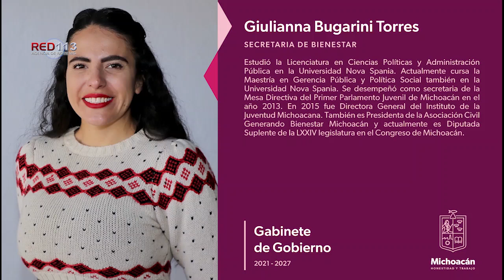Anuncia Gobernador nuevas secretarias en Bienestar y Seimujer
Morelia, Michoacán, 29 de diciembre del 2022.- El gobernador Alfredo Ramírez Bedolla anunció que Giulianna Bugarini Torres asume la titularidad de la Secretaría de Bienestar, y Carolina Rangel Gracida estará al frente de la Secretaría de Igualdad Sustantiva y Desarrollo de las Mujeres (Seimujer).

El mandatario estatal comentó que Bugarini tiene gran experiencia en el tema de gobierno y política, además de buena coordinación con el Gobierno Federal; “va a reforzar los trabajos en esta dependencia, ya que es una mujer de territorio que llevará los programas a todos los municipios", destacó.

Bugarini expresó que es un alto honor esta nueva encomienda, “y estoy convencida de que, junto con el Gobernador y la federación, vamos a estar trabajando con mucha coordinación el tema de Bienestar que es totalmente social. Estoy lista para seguir en este gran proyecto y alcanzar las metas", externó.

El Gobernador compartió también que Carolina Rangel Gracida, quién  antes estaba al frente de Bienestar y desempeñó una gran labor, asumirá a partir de este día la Seimujer.

 "Necesitamos que todas las mujeres de las 4T estén desplegadas y en el territorio, bajando los programas en beneficio de las y los michoacanos", concluyó.